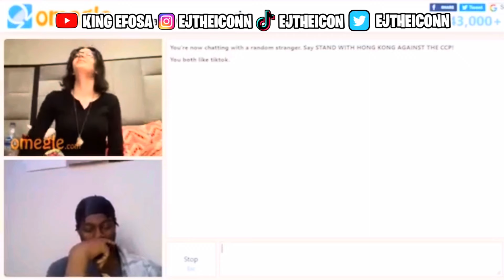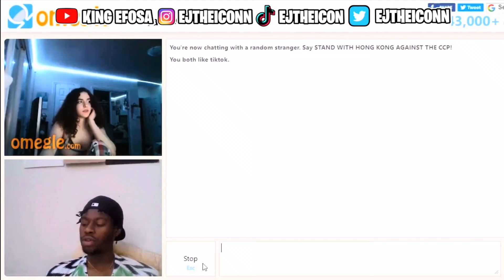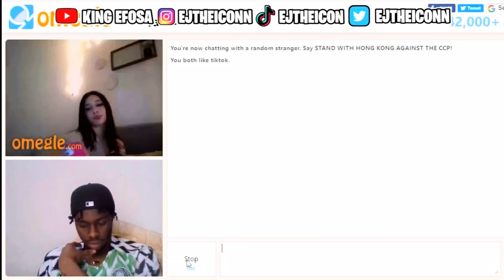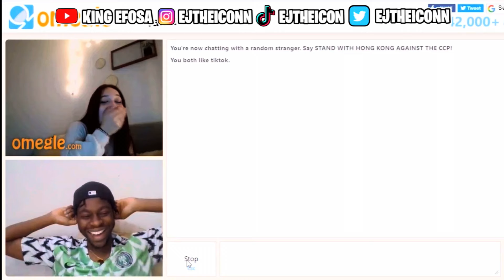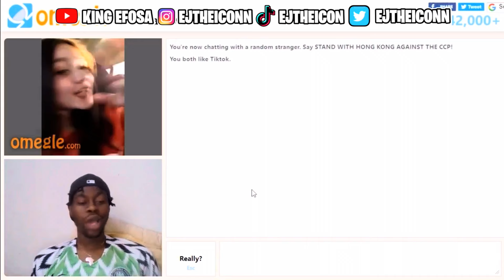King of RIZZ Got FLASHED On OMEGLE By FREAKS!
Get LOCKED IN with the channel!

 (might start a new one tho so if you know how to make a FIRE server TAP IN)

Monkey app freak flashed
OMEGLE but i literally NEVER lose
OMEGLE but i literally CANT lose
omegle but we CAP our way to VICTORY!
IShowSpeed OMEGLE
Funny Moments on Omegle
Funniest Omegle Moments
OMEGLE FLASH MOMENTS
Omegle Flash Compilation
Omegle flash
Omegle flashing
King of Omegle
Omegle king
Pulling Freaks
omegle trolling
omegle baddies
omegle the one
Omegle crush
Pulling baddies
the baddest
omegle girl
omegle funny
Omegle Flash, Omegle BADDIES,
AYD,xsl,Andre castle,Fabss,MKS,Strayless,Marsalis,Tomer Lawton, 360Bah,Bah,Bachi,Bhriss,SamfromNJ,Joshy,nexcium,SheLoveWiFi,jerqoBeats,tmol,
BADDIES Fall For Me On OMEGLE!! 😈
THE RIZZ GOD, KING OF OMEGLE,
Noticuz,Buba100x,Kay Flock,Dthang,Kai Cenat
I FOUND THE BADDEST GIRL GIRL ON OMEGLE 😍
SHE FLASHED ME! 😈 (OMEGLE)
I FOUND THE ONE ON OMEGLE
GETTING THE BADDEST GIRLS ON OMEGLE 😈
THE OMEGLE KING IS BACK!
The BEST PICKUP LINES on OMEGLE!
I Told A Drill Rapper To Come To The Backseat *Gone Right*
I Told A Drill Rapper To Come To The Backseat *Gone Wrong*